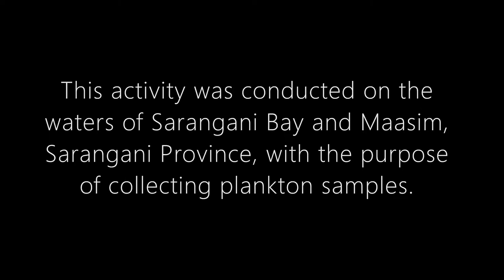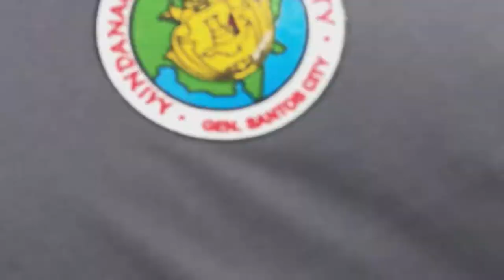Marine Plankton - Field Work | Group 5 | General Santos City | Philippines